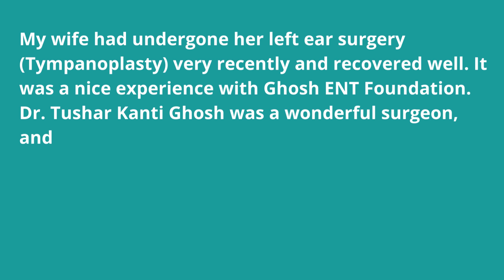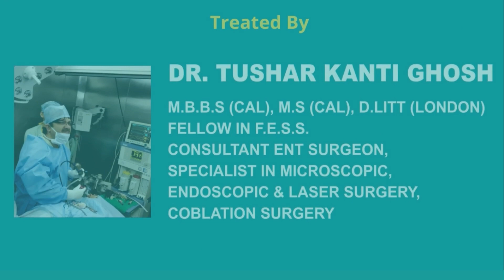Tympanoplasty in Kolkata - Patient Experience / Success Story - Dr Tushar K Ghosh, ENT Surgeon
Tympanoplasty in Kolkata - Patient Experience / Success Story - By Dr Tushar Kanti Ghosh, ENT Surgeon, Kolkata
Ghosh ENT Hospital, Salt Lake, Kolkata